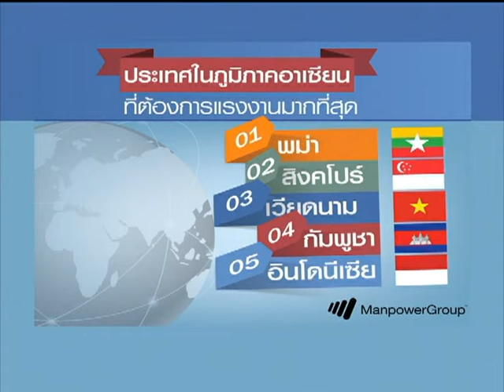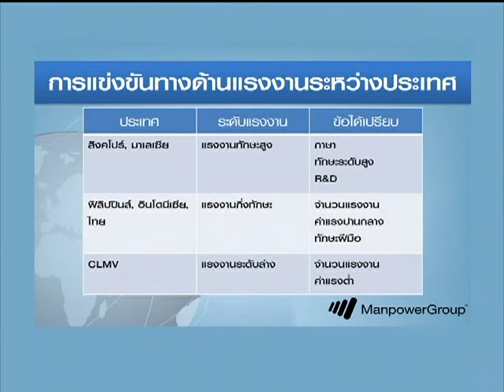ASEAN Update "ความต้องการแรงงานในอาเซียนขยายตัวหลังเปิดเออีซี" / 27 พ.ค. 59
"ความต้องการแรงงานในอาเซียนขยายตัวหลังเปิดเออีซี"